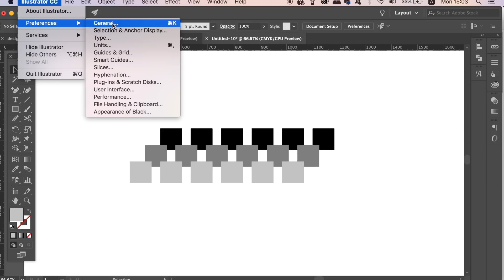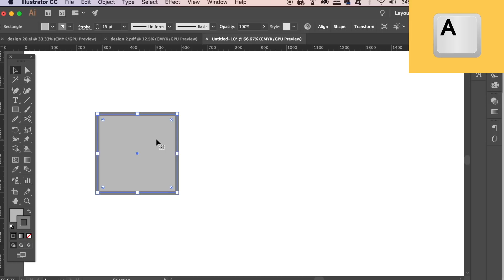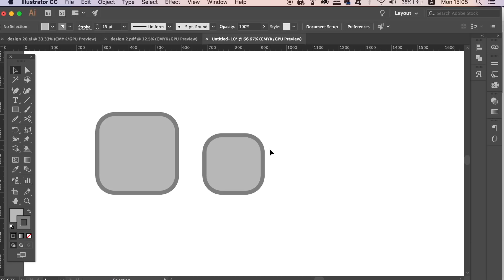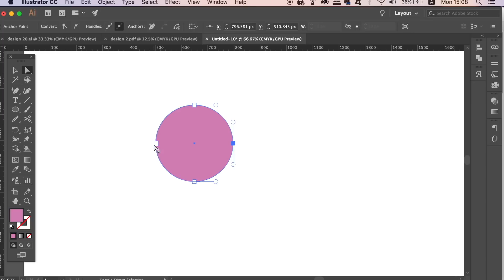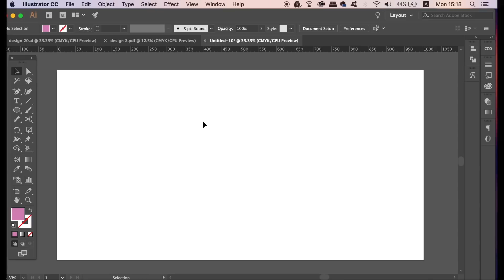8 Illustrator Preference Settings You NEED TO KNOW - Adobe Illustrator Preferences Settings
Today I have 8 Illustrator preference settings that you NEED TO KNOW for a better graphic design workflow. These Adobe Illustrator preference settings are hand picked by myself, to show to you all today in a big to help your work processes in Illustrator.

It’s Tom with Satori Graphics back with another graphic design Illustrator tutorial. Illustrator preference settings are there readily available for all of us to change and customise, yet people either don’t know how to change or customise the Illustrator preference settings, or they don’t think they are important. The fact is that the preference settings in Illustrator can totally change how you are able to use Adobe Illustrator for your graphic design workflow.

If you found this graphic design upload on how to use Illustrator preference settings enjoyable or useful, let me know in the comments section and drop a like on your way out.

🔥 SATORI MERCCHHH!! 👌👌👌

The camera I used to record this video 📸

ESSENTIAL Graphic Design Book 'Do's and don'ts'

Affordable and Neat Drawing Tablet!

Reliable External Hard Drive

MUSIC